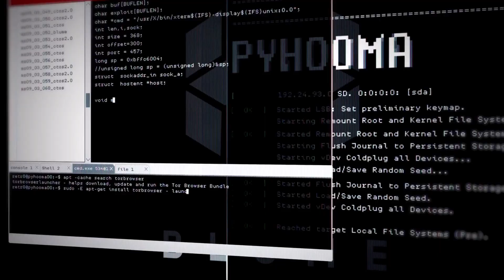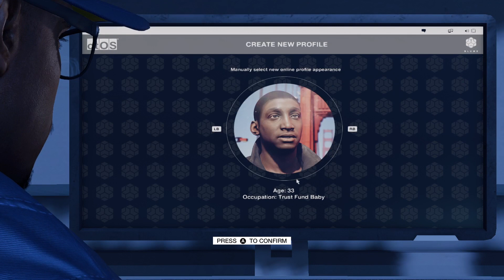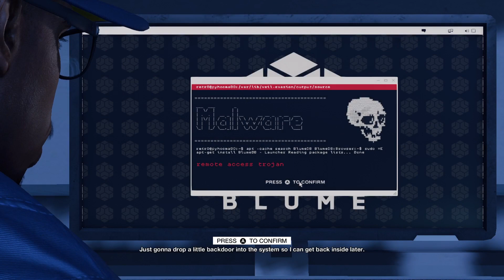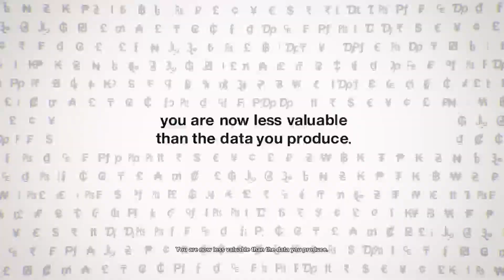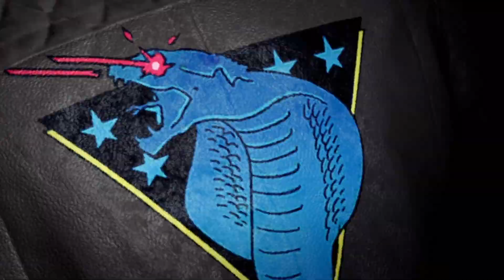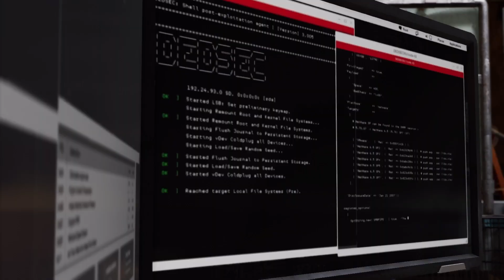Watch Dogs 2 - Part 1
My favorite Ubisoft game! Let’s enjoy it together.